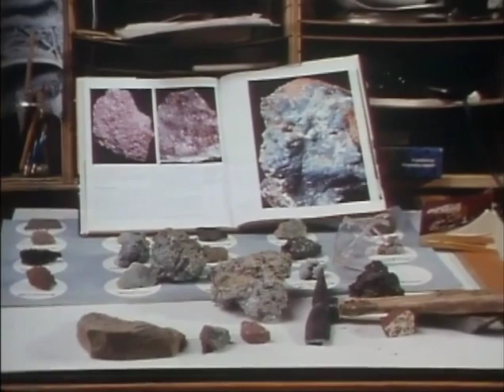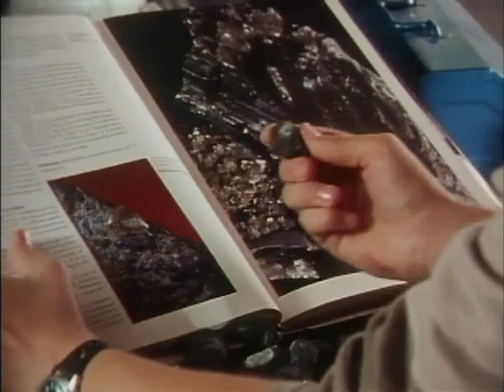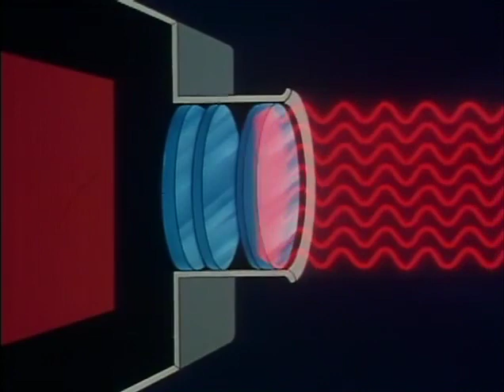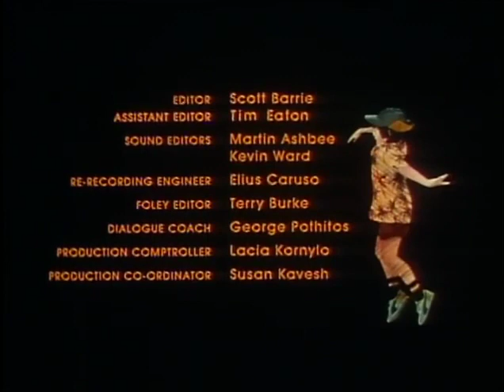The Edison Twins S01E08 (Corey Haim First TV Credits)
The Edison Twins is a Canadian children's program that aired from 1984 to 1986. It focuses on fraternal twins Tom and Annie Edison, along with their other siblings and friends, in their every day adventures in using science to solve mysteries and problems.

Corey Haim, arguably the biggest teen idol in the 80s, was a guest on this show for many episodes from Season 1 to Season 2. This is the first known TV role of Corey before shooting into stardom.

Uploads on this channel will be episodes where Corey guests in.

RIP Corey!